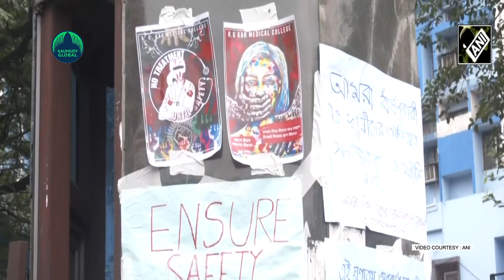Psychological test of Kolkata case accused begins. What is it?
The CBI has begun conducting the psychological test of the accused in the Kolkata rape-murder case. A team of five experts from CBI's Central Forensic Science Laboratory (CFSL) will be monitoring the test.
On August 9, the main accused, Sanjoy Roy, a civic volunteer with Kolkata Police, was stationed at the police outpost at RG Kar Medical College and Hospital and had access to all departments.
A 31-year-old postgraduate doctor had fallen asleep in a seminar room on Thursday night. Early on Friday morning, her partially clothed body, with multiple injuries, was found.
While the CBI does not need permission from the court for this test, after its conclusion other tests like brain mapping, lie detector, narcoanalysis of the accused can be conducted only with the court's permission.